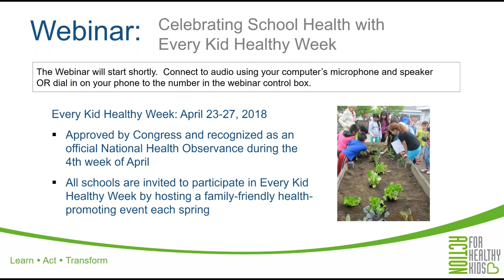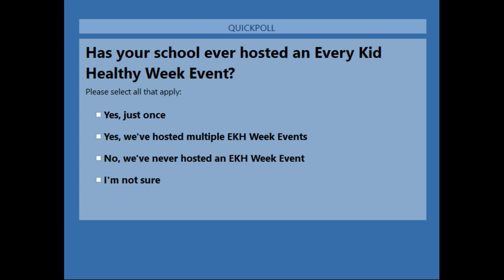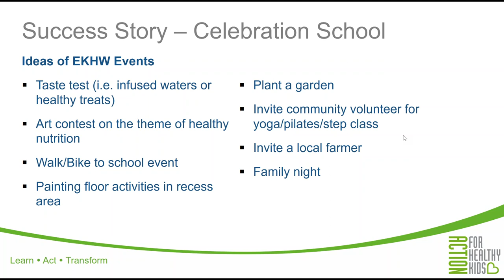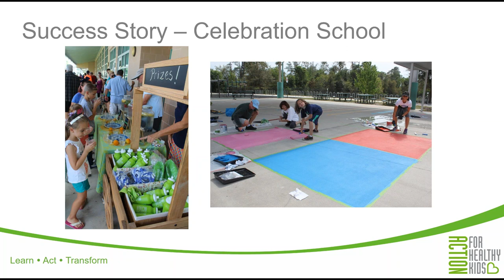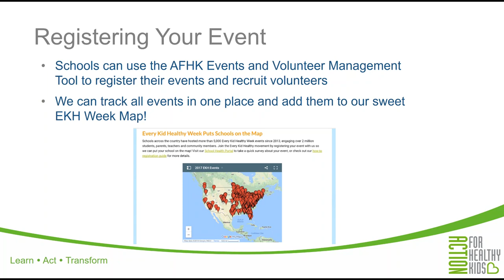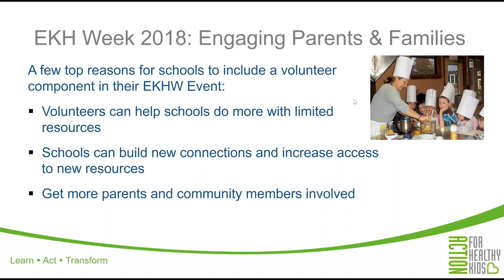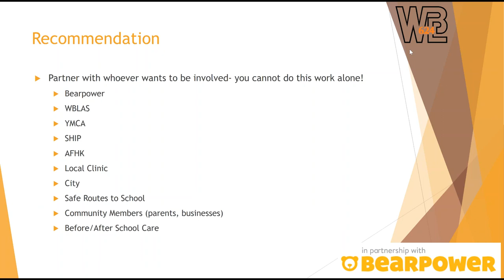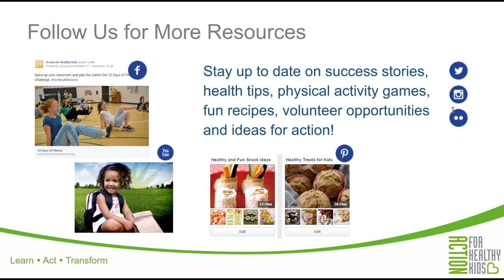Volunteer: Celebrating School Health with Every Kid Healthy Week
Action for Healthy Kids is proud to work with schools nationwide to promote Every Kid Healthy Week™ - an annual celebration of school health and wellness accomplishments. Every Kid Healthy Week brings attention to the nation's problem of childhood obesity, but more importantly, to its solutions: sound nutrition, regular physical activity, health-promoting school programs and successful engagement of families and communities. Join this webinar to learn more about Every Kid Healthy Week and how you can host an event and join the national movement.